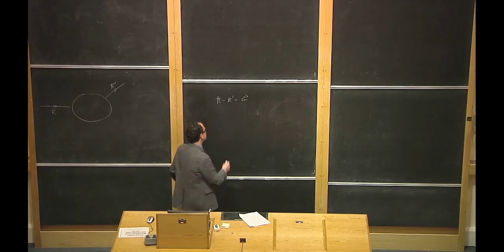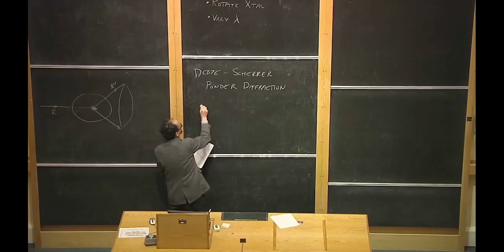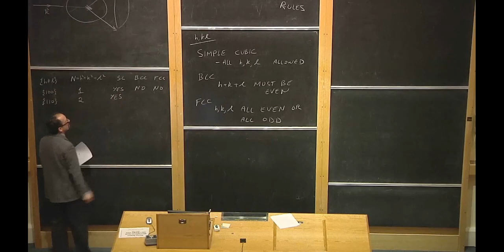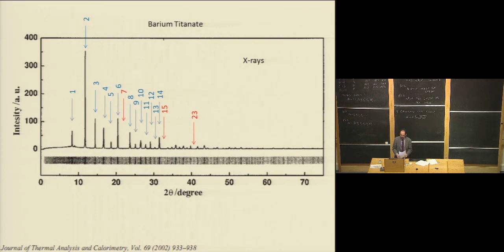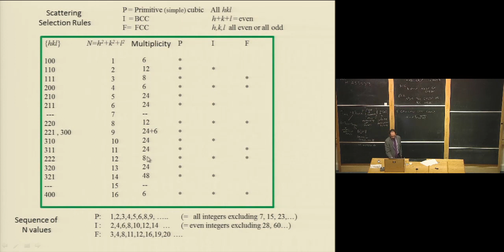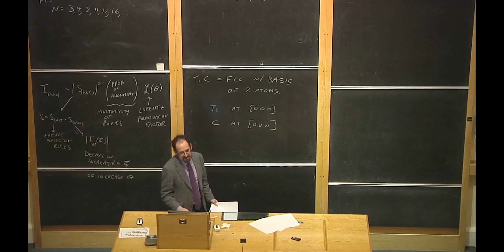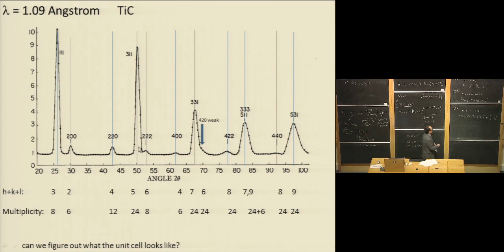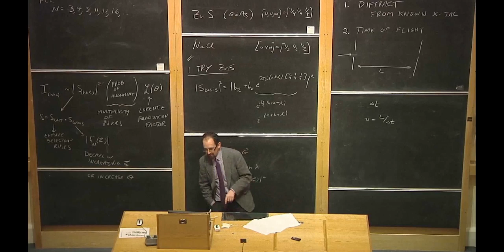Solid State Physics | Lecture 13: Scattering Experiments III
These are NOT my videos! All rights, credit, etc. go to the Oxford Univeristy, which can be found at the website linked to below) would be a nice addition. All the videos come from, and can be downloaded from in various formats and from previous years, the Oxford University(where these lectures took place)